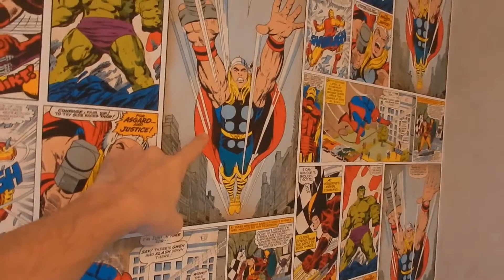Olivers New Sound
Today we get to hear Olivers new sound!
He's rapidly growing and learning new stuff and today he surprised both of us by making a new sound!

We also need help to figure out a word..